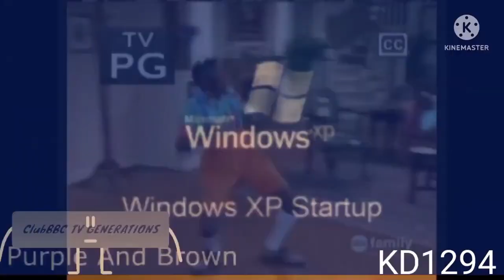Aquapark Meets Family Matters - Round 55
LolKlasky